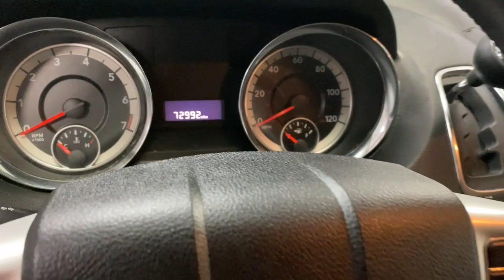2017 Dodge Grand_Caravan_Passenger McAllen, Harlingen, Brownsville, Mission, Weslaco, TX 772981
White Knuckle Clearcoat Used 2017 Dodge Grand_Caravan_Passenger SE Minivan 4D available in McAllen, Texas at Trevinos Auto Mart. Servicing the Harlingen, Brownsville, Mission, Weslaco, TX area.

White Knuckle Clearcoat 2017 Dodge Grand CaravanbrbrClean CARFAX.brbrbrABOUT US: Proudly serving South Texas over 30 YEARS! We are a CarGurus Top Rated Dealer Edmunds Appraisal Center TrueCar Certified Dealer Edmunds Premier Dealer USAA Car Buying Service Certified Dealer and a CARFAX Advantage Dealer. Free CarFax reports available! Trades Welcome! Big store quality better deals and hassle free experience.